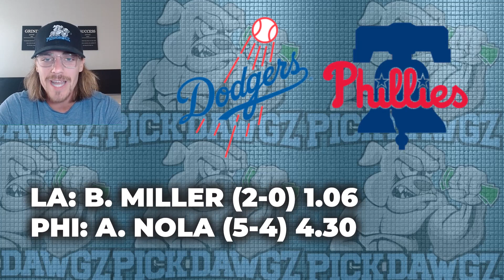Winning NRFI's Today Saturday 6/10/23 - MLB Predictions & Picks | Nick's NRFI's & YRFI's